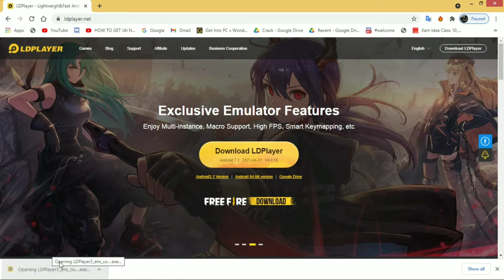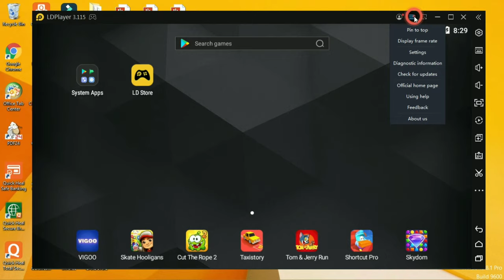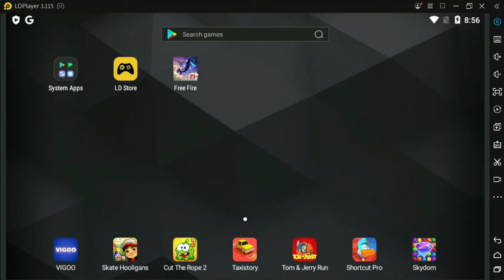How To Download Free Fire In Pc Laptop - Without Bluestacks Emulator Low End Computer - 2gb 4gb 2021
Want To Talk About How To Download Free Fire In Pc Laptop Without Bluestacks Emulator Low End Computer 2gb 4gb 2021

Guild Id - 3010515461 LNP E.SPORTS

ALOK vs DIAMONDS Best Clash Battle who will win Gameplay Garena Free Fire Live Streamer from India Killing Player with LOUD Volume Spy Like James Bond 007 Level Up to 70 Free Fire

Top Country
1.Garena Free Fire Indonesia
2.Garena Free Fire Brazil
3.Garena Free Fire Brasil
4.Garena Free Fire India
7.Garena Free Fire Singapore
7.Garena Free Fire Thailand

I hope you understand my video what i was trying to explain you How To Download Free Fire In Pc Laptop Without Bluestacks Emulator Low End Computer 2gb 4gb 2021

I hope that you will get information from my video

how to download free fire in low mb
how to download free fire in computer
how to download free fire in pc without emulator
how to download free fire in laptop in tamil
how to download free fire in pc in tamil
how to download free fire in pc windows 7
how to download free fire in pc without bluestacks
how to download free fire without play store
how to download free fire without internet
how to download free fire in pc malayalam
how to download free fire in pc with bluestacks
how to download free fire in pc windows 10
how to download free fire in pc in telugu
how to download free fire in pc 2gb ram
how to download free fire in pc 2021
how to download free fire in pc without any emulator
how to download free fire in pc with gameloop
how to download free fire in pc 4gb ram
how to download free fire in low end pc
how to download free fire in low end laptop
how to download free fire in low end pc without emulator
how to download free fire in low end laptop without emulator
how to download free fire in low end pc 2gb ram
how to download free fire in low end pc without bluestacks
how to download free fire in low end pc 1gb ram
how to download free fire in low end pc 2021
how to download free fire in low end pc in tamil
how to download free fire in low end device
how to download free fire in low end pc 4gb ram
how to download free fire in low end laptop in malayalam
how to download free fire in low end pc without any emulator
how to download free fire in low end pc 32 bit
free fire in pc gameplay
how to play free fire in pc without graphic card
free fire in pc tamil
free fire in pc malayalam
free fire in pc 2gb ram
free fire in pc how to download in tamil
how to install free fire in laptop in tamil
how to install free fire in computer
how to install free fire in pc in tamil
how to install free fire advance server
how to install free fire without internet
how to install free fire in windows 7
how to install free fire in pc without any emulator
how to install free fire in laptop in telugu
how to install free fire in low mb
how to install free fire without play store